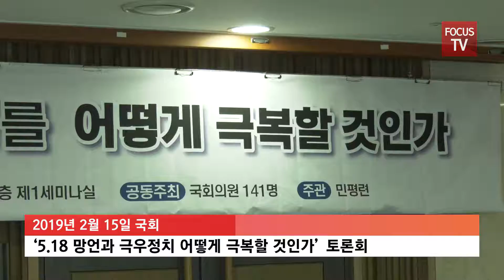“5.18 우리나라 민주주의의 커다란 자부심!”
2월 15일 의원회관에서 진행된 ‘5.18 망언과 극우정치 어떻게 극복할 것인가’ 토론회가 진행되었다.